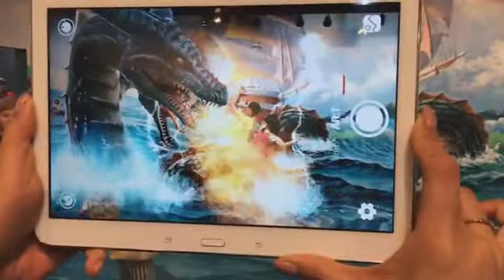Thú vị với bảo tàng đánh lừa thị giác ở Hàn Quốc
Hành trình khám phá xứ sở Kim chi sẽ còn giàu màu sắc giải trí và đáng nhớ hơn với các trải nghiệm liên quan tới thị giác qua những bảo tàng tranh 3D độc đáo Trick Eyes (Bảo tàng đánh lừa thị giác).

Khi đến đây, du khách được hướng dẫn tải một phần mềm về điện thoại di động, khi chụp ảnh các bức tranh 3D tại bảo tàng bạn sẽ phải thích thú và sửng sốt bởi chúng có thể chuyển động... từ các nhân vật trong truyện cổ tích, các hình ảnh vui nhộn... đều mang lại cảm giác sảng khoái cho người thăm quan.
tải một phần mềm về điện thoại di động, khi chụp ảnh các bức tranh 3D tại bảo tàng bạn sẽ phải thích thú và sửng sốt bởi chúng có thể chuyển động... từ các nhân vật trong truyện cổ tích, các hình ảnh vui nhộn... đều mang lại cảm giác sảng khoái cho người thăm quan.